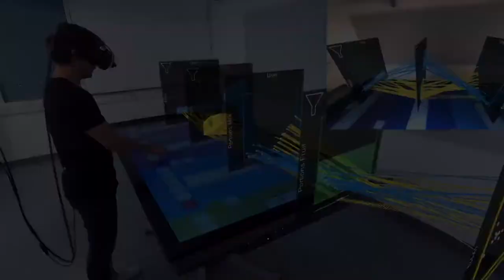Clusters, Trends, and Outliers: How Immersive Technologies Can Facilitate the Collaborative ...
Clusters, Trends, and Outliers: How Immersive Technologies Can Facilitate the Collaborative Analysis of Multidimensional Data
Simon Butscher, Sebastian Hubenschmid, Jens Müller, Johannes Fuchs, Harald Reiterer

Session: Visualization Beyond the Desktop &amp; Visual Privacy

Abstract
Immersive technologies such as augmented reality devices are opening up a new design space for the visual analysis of data. This paper studies the potential of an augmented reality environment for the purpose of collaborative analysis of multidimensional, abstract data. We present ART, a collaborative analysis tool to visualize multidimensional data in augmented reality using an interactive, 3D parallel coordinates visualization. The visualization is anchored to a touch-sensitive tabletop, benefiting from well-established interaction techniques. The results of group-based, expert walkthroughs show that ART can facilitate immersion in the data, a fluid analysis process, and collaboration. Based on the results, we provide a set of guidelines and discuss future research areas to foster the development of immersive technologies as tools for the collaborative analysis of multidimensional data.